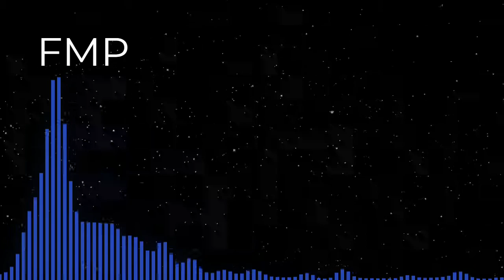🎵 Sea Breeze - Vlad Gluschenko 🎵 (No copyright music) Free Download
Sea Breeze (Free Download) de Vlad Gluschenko